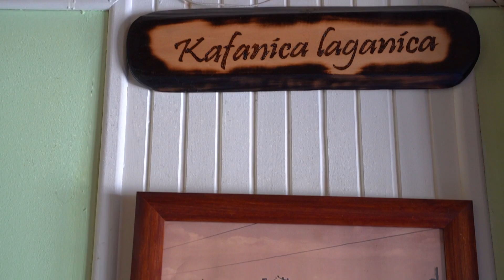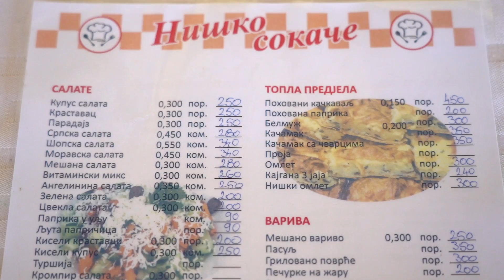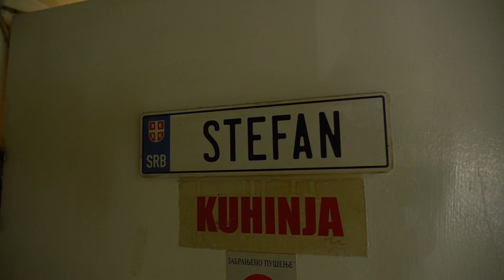Najbolji Niški roštilj u Novom Sadu! Pljeskavice, uštipci, vešalice - Niško Sokače | Gastromaratonac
Konačno je ekipa Gastromaratonca posetila Novi Sad i to ni manje ni više nego pravu srpsku kafanicu koja ima možda i najbolji Niški roštilj u ovom gradu. Srpsku Atinu krase mnogi moderniji restorani, naročito riblji ali smo se mi odlučili da Vam predstavimo kafanu koja se nama svidela jer je autentična i podseća na neka davna vremena kada su se svi poslovi završavali u kafani. Domaćinska porodica Stojanović nas je dočekala i obilno ugostila,a mi smo predstavili jela koja su im kako kažu potpis lokala. Uz hranu smo pili Niško pivo koje se u Novom Sadu jedino može pronaći na ovom mestu. Niška pivara nema direktnu distribuciju za Vojvodinu ali se vlasnik Srđan svojim vozilom uputi za Niš odakle pored mesa donosi i Niško pivo.
Jeli smo:
- uštipke
- gurmasku pljeskavicu
- dimljenu vešalicu
- punjeni vrat
- Bugarski ćevap
A za slatki deo pale su palačinke sa orasima i medom, šljivama i krem-plazmom.

Kako i sam slogan ove kafane glasi - Sve za vase stomače u Niško sokače.